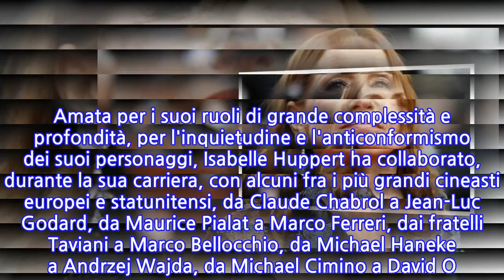Festa Roma, Premio Carriera a Huppert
ROMA, 21 LUG - Dopo Martin Scorsese, la 13/a edizione della Festa del Cinema di Roma assegnerà il Premio alla Carriera anche a Isabelle Huppert: il riconoscimento sarà consegnato da Toni Servillo. Amata per i suoi ruoli di grande complessità e profondità, per l'inquietudine e l'anticonformismo dei suoi personaggi, Isabelle Huppert ha collaborato, durante la sua carriera, con alcuni fra i più grandi cineasti europei e statunitensi, da Claude Chabrol a Jean-Luc Godard, da Maurice Pialat a Marco Ferreri, dai fratelli Taviani a Marco Bellocchio, da Michael Haneke a Andrzej Wajda, da Michael Cimino a David O. Russell. Premiata in tutto il mondo per le sue interpretazioni, Golden Globe 2017 per Elle di Paul Verhoeven, l'attrice parigina sarà protagonista di un Incontro Ravvicinato con il pubblico e commenterà una serie di clip selezionate fra le pellicole che hanno maggiormente segnato la sua vita da artista.